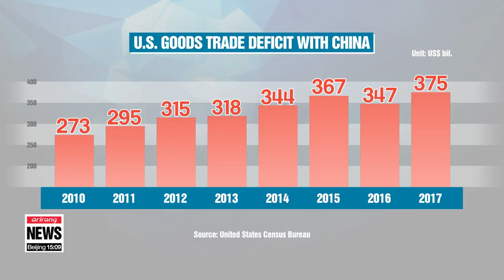U.S. imposes US$ 34 bil. tariffs on Chinese goods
미국 ‘25% 고율관세’-중국 ‘보복’…한국경제에 미치는 영향은?

  It would appear to be the start of a trade war between the U.S. and China.
The Trump administration's new tariffs on 34 billion dollars worth of Chinese goods are now in effect as of Friday morning, Washington time.
China has said new tariffs of its own will kick in immediately.
Trump says trade is a war America can't lose because it holds all the cards, but it's spooked markets -- including here in Korea.
It's D-day.
 The U.S. has slapped tariffs on Chinese goods on Friday, the first shot in a trade war between the world’s two biggest economies.
As of Friday U.S. Eastern time, Washington started taxing 818 Chinese products, including semiconductors and airplane parts, that are worth 34 billion U.S. dollars a year.
 Beijing has vowed to hit back with tariffs on the same amount of U.S. goods, ranging from soybeans to pork.
The move comes after President Trump repeatedly decried the U.S.  trade deficit with China, and accused Beijing of forcing U.S. companies to transfer their intellectual property to Chinese companies to enter the Chinese market.
Following Friday's tariffs, the U.S. also plans to impose a second round of tariffs on 16 billion dollars' worth of Chinese products in about two weeks, another action China has said it would respond to in kind, by imposing tariffs on U.S. products including soybeans, dairy products and automobiles. targeting American farmers, who overwhelmingly backed Trump in the 2016 election.
Experts are warning that an escalating trade war between the two superpowers could disrupt supply chains and hurt business confidence.
Hyundai Research Institute estimates that if the United States imports of Chinese goods drop 10 percent, this will eventually cause Korea's exports to China to shrink by more than 28 billion U.S. dollars.

    "South Korea trades 37 percent of its exports with China and the U.S.. In particular, it sells a lot of intermediary goods to China that are made into final goods and exported to the U.S. Growing trade tensions, tit-for-tat measures between Washington and Beijing could slowdown South Korea's real economy."

  The Trump administration in addition has mounting clashes with other trading partners, in particular Canada, Mexico and the EU
 Fitch Ratings estimates that a full-blown trade war between Washington and Beijing could cost the world economy some two trillion U.S. dollars.